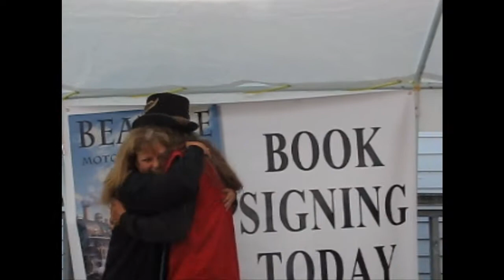Digby Wharf Rat Rally 2012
This is just a bit of the Rally